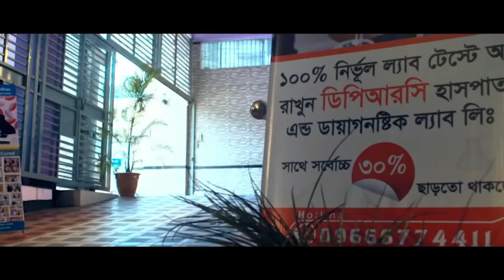হাটু,কোমড় ও ঘাড় ব্যথার রোগী সুস্থ হওয়ার পর ফিরে এসে কি বললেন ? DPRC’র চিকিৎসায় আমি এখন সুস্থ PLID,AS